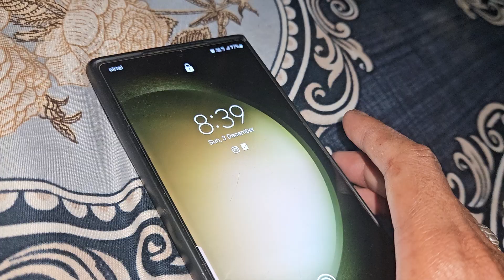Jaldi aaiye aap log🙏 Suggu Muggu //